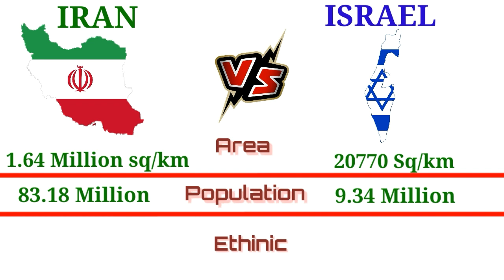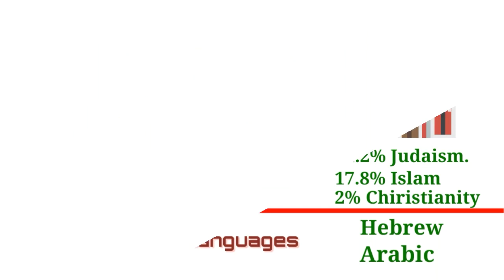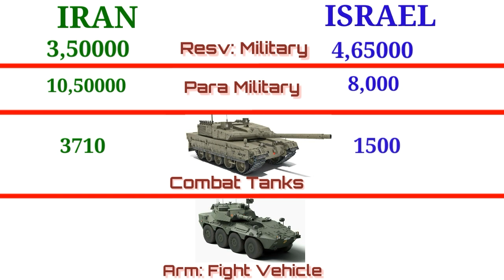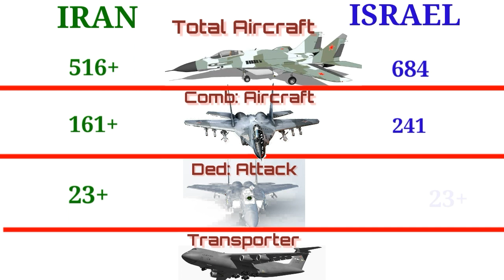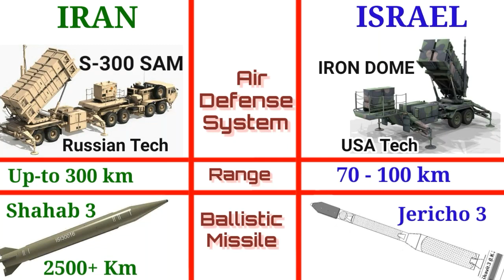Israel Vs Iran Comparison 2021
An Overall Comparison of Iran Vs Israel..

Your Tube Comparisons

About Video.
                       In this video we compare Two Enemies, Asian countries Iran Vs Israel in terms of Area, Population, GDP, Ethnicity, Languages, Religion and Currency etc..

Military Comparison.
Military Personal, Military equipment, Military war heads, Arms, Armed Vehicles, Aircraft's and Naval Force..

Source:- Google, Wikipedia and etc.

I appreciate "open resources" like websites, freeware programs, open-source software, and community projects. They provide greatly needed resources that are often too expensive on my limited budget. Even more important, they encourage people to work together for the common good instead of competing for profit.

Iran Vs Israel and USA
Iran gdp
Iran military Vs Israel military
Iran nuclear power
Iranian military power
Israel Palestine
Israel Vs Muslims
Israel gdp
Israel nuclear power